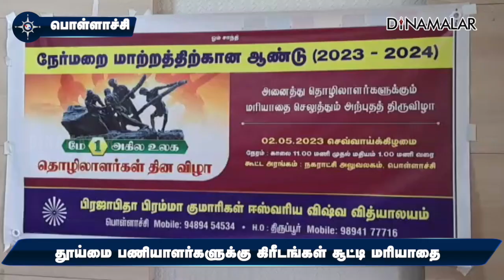தூய்மை பணியாளர்களுக்கு கிரீடங்கள் சூட்டி மரியாதை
பொள்ளாச்சி, பிரஜாபிதா பிரம்ம குமாரிகள் ஈஸ்வரிய வித்யாலயம் அமைப்பினர், தூய்மை பணியாளர்களுக்கு கிரீடங்கள் சூட்டி மரியாதை செய்தனர்.